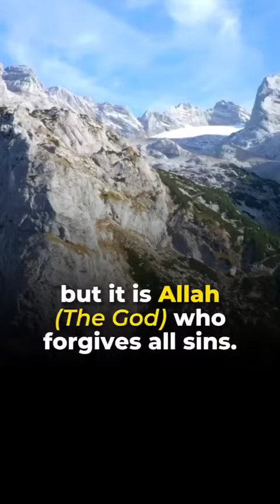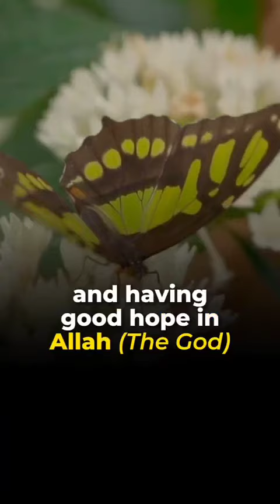Repent to Allah and He will accept your repentance.